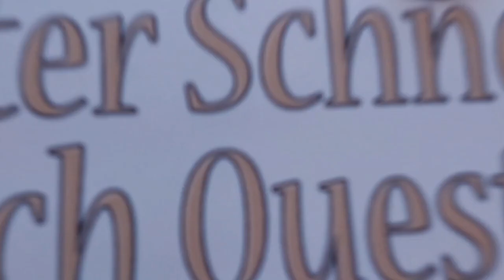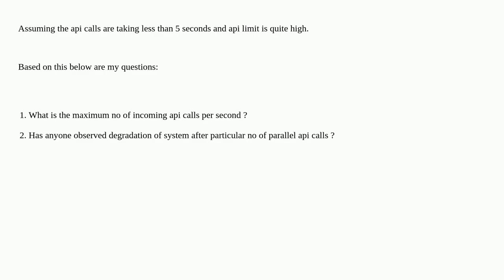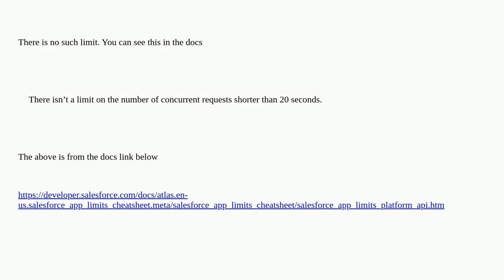Salesforce: What is the maximum no of incoming api calls per second?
What is the maximum no of incoming api calls per second?

A special thanks goes out to the community

  api